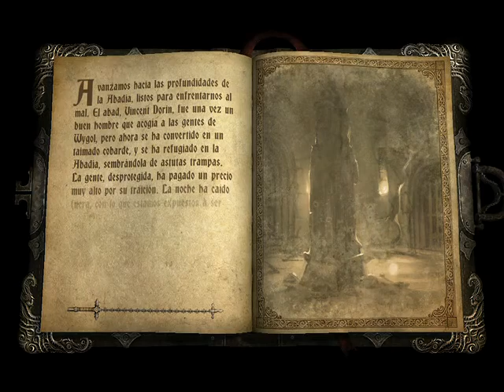Castlevania LOS 1 xbox 360, modo paladín, reto 24, impide que maten a Zobek